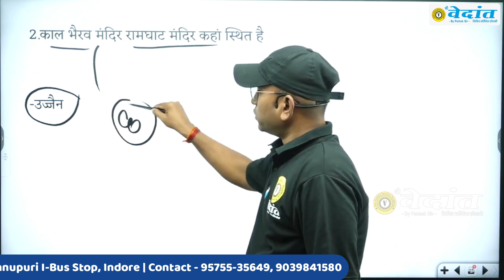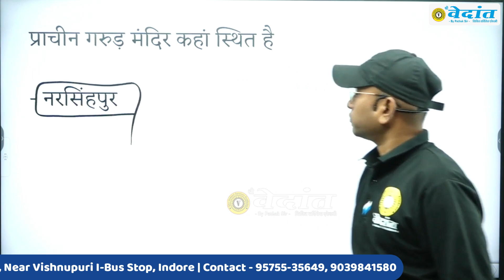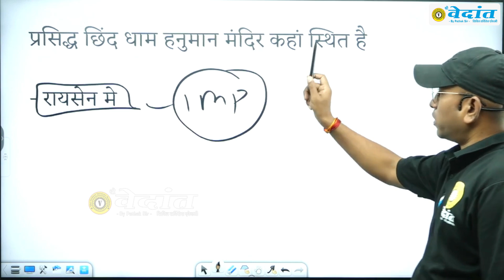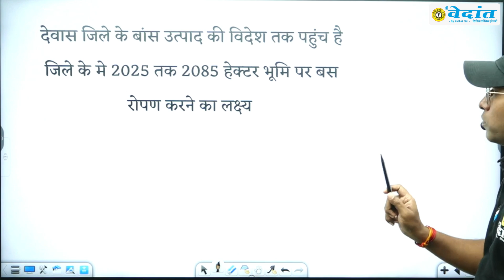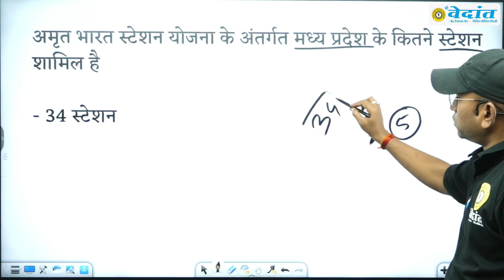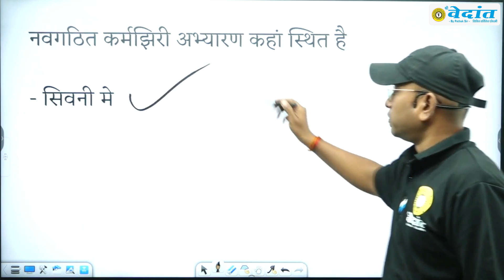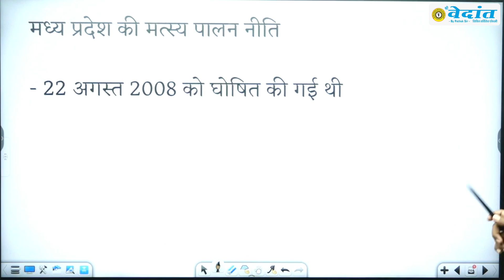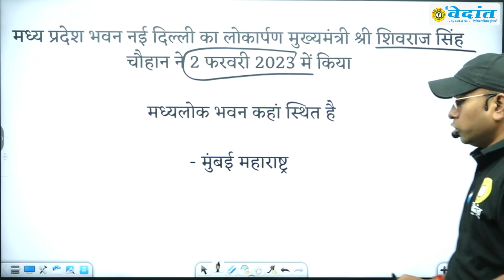MP Current Affairs | म.प्र. जनसम्पर्क विभाग प्रश्न उत्तर | Yogendra Sir | Shri Vedanta Academy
mp current affairs 2023 marathon
mp current gk
mp current affairs marathon class
mp current affairs for mppsc
mp current affairs last 6 months in hindi
mp current 2023
mp current news